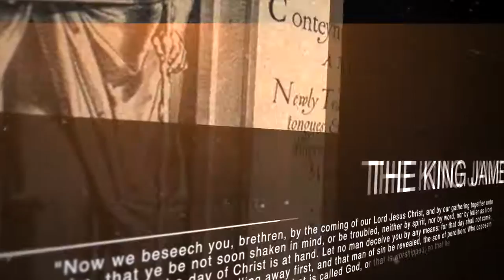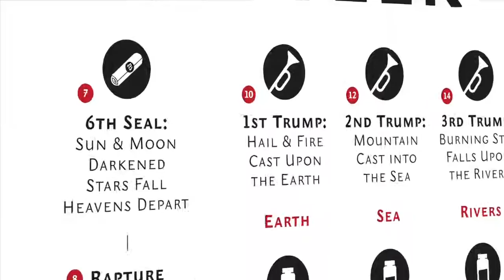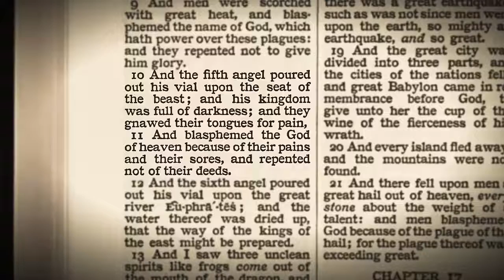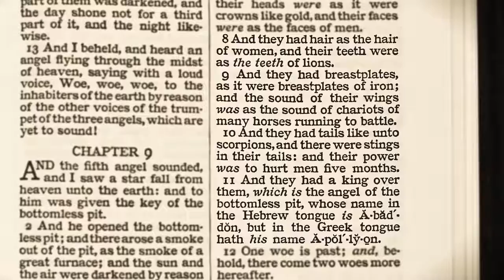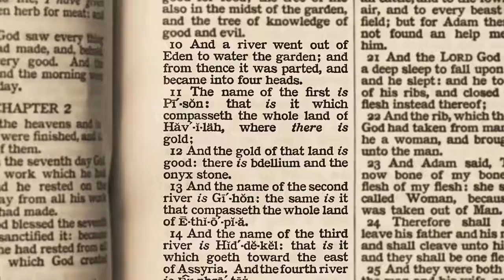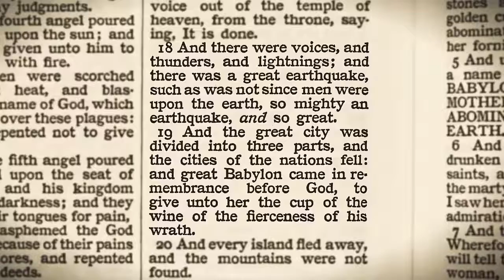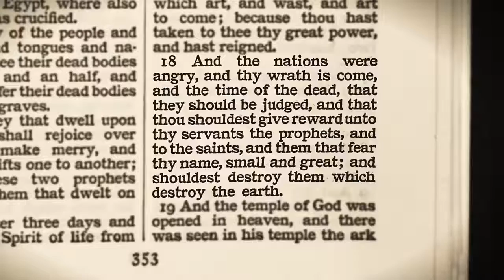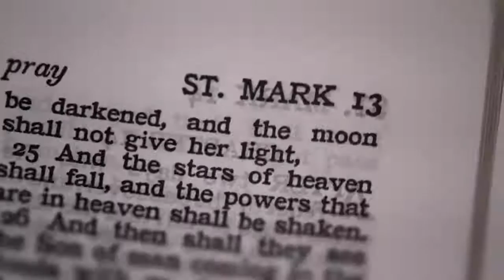The Book of Revelation Verse by Verse Pastor Steven Anderson chapter 16 of 22